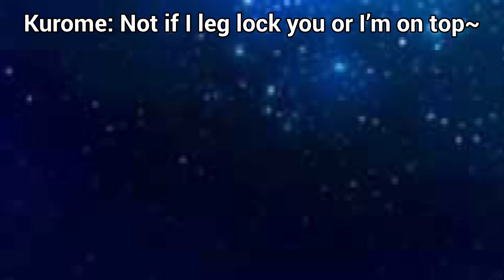The History Between Felix and Kurome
After so long, I’m back in making Gacha videos.